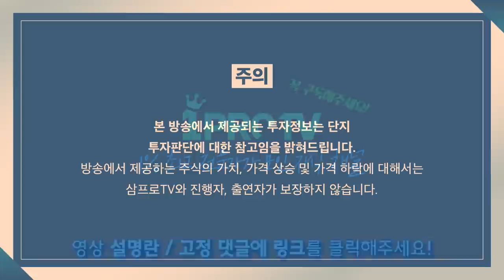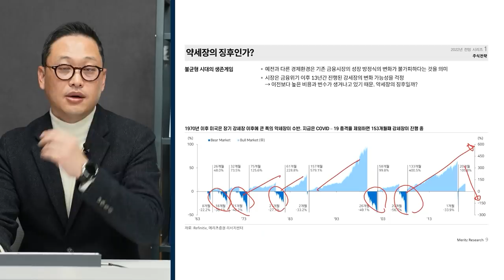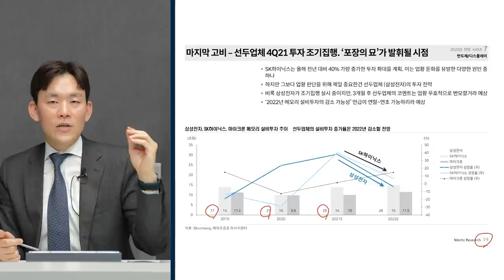[뉴스3] 애플, 사상 첫 시총 3조달러 기업 등극